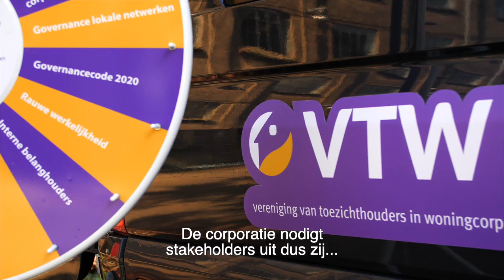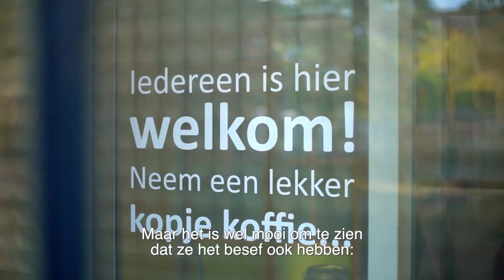Regionale Bijeenkomsten 2022 ‘De toekomst van het toezicht in de corporatiesector' - Roermond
Op 29 september 2022 was de VTW te gast bij Wonen Limburg in Roermond, voor de zevende en laatste regionale bijeenkomst. In deze video een impressie van de gesprekken met de huurdersvertegenwoordiging en de ledenbijeenkomst 's avonds. Die stond onder meer in het teken van energiearmoede en andere sociale vraagstukken zoals eenzaamheid.